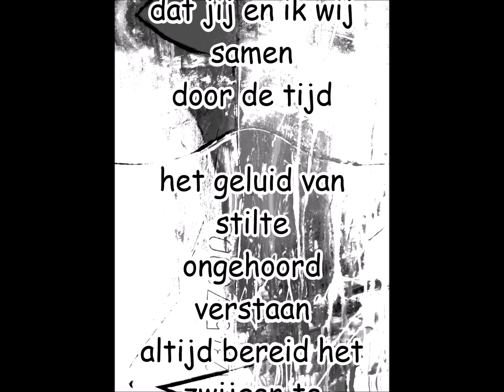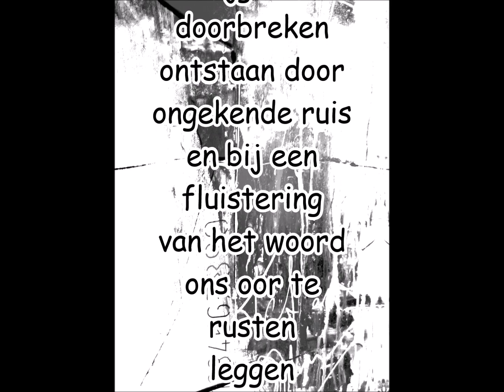Vergroeid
Inte feelders, Gedicht: Vergroeid.
 Muziek van yiruma River Flows In You.